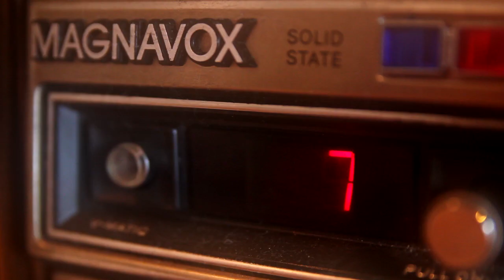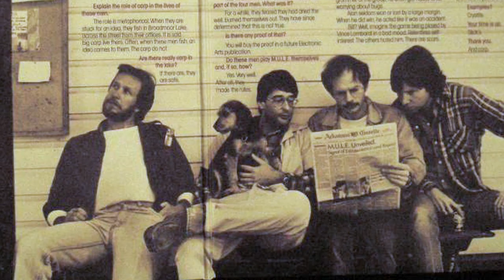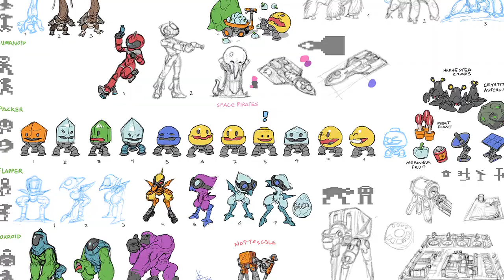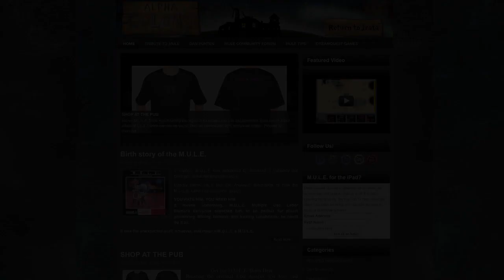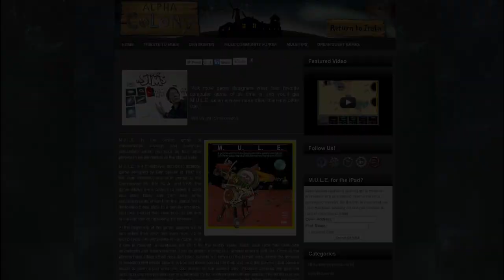M.U.L.E.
Alpha Colony: A Tribute to M.U.L.E. is an economic video game for your iPad or desktop, similar to Sim City or Civilization. It offers an interactive experience you can share with your family and friends.  The basic game play is simple but mastering supply and demand on a remote colony is not. Deciding what to produce and when to trade it makes for a compelling experience for the whole family.